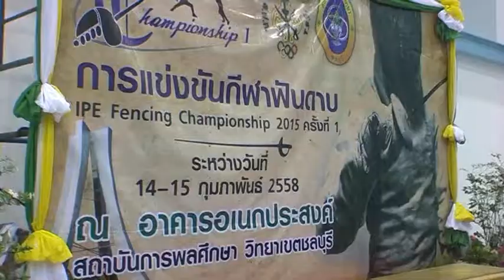Chonburi Championship 2015 Thai